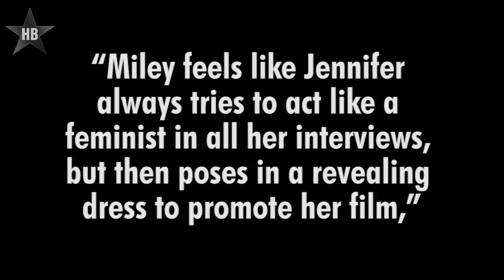Miley Cyrus : Jennifer Lawrence is Such A Hypocrite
Miley Cyrus has finally revealed how she feels about Liam Hemsworth's Hunger Games costar Jennifer Lawrence's diss about her.